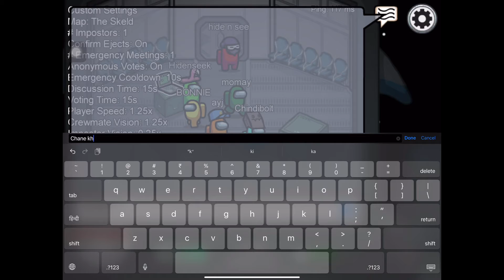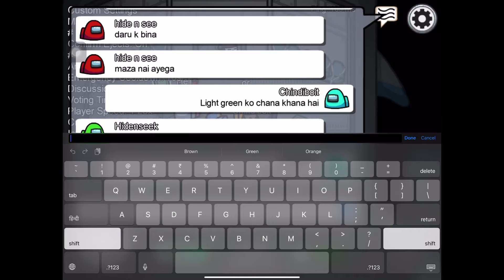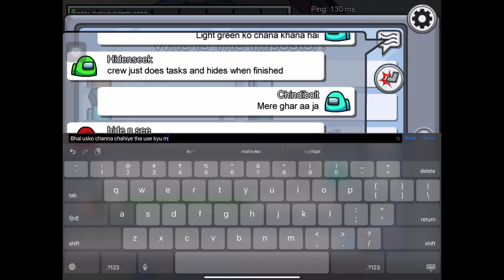How to irritate people in among us